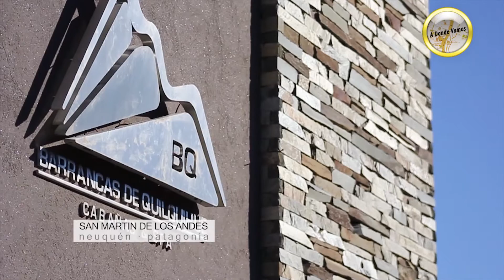CABAÑAS BARRANCAS DE QUILQUIHUE · SAN MARTIN DE LOS ANDES